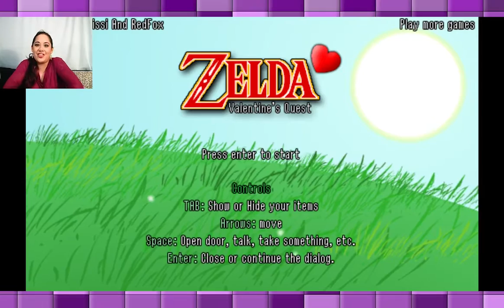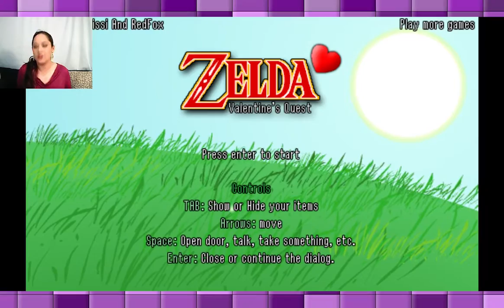LVL.UP!: Zelda Valentine's Quest - FEEL THE LOVE (Valentine's Day Special)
Happy Valentine's Day, Fanmily.

Sam "Antyx" is TheBrokeGameGirl

LVL.UP! New Episodes
Weekdays @ Noon O'Clock PST
(And some Holidays!)

Check Out LVL.UP! Live on
Twitch.tv/TheBrokeGameGirl
Wednesdays from 4 PM - 6 PM PST

Tweetums - @BrokeGameGirl
Instawhat? - @TheBrokeGameGirl
Snapadu - brokegamegirl